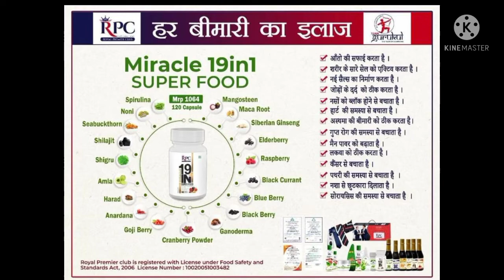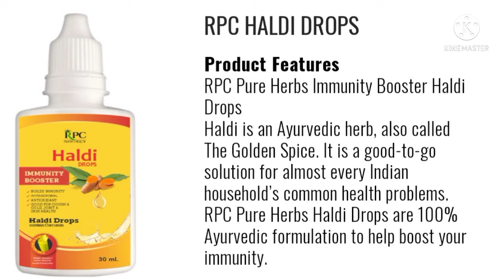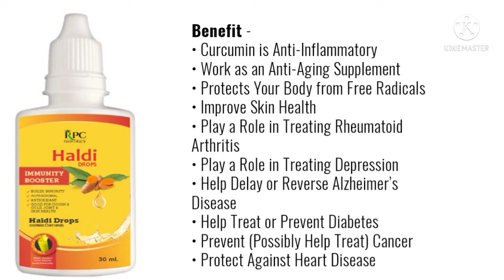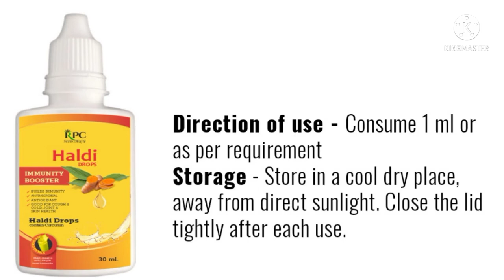Royal premiar club | Rpc Wellness | Haldi Drop full information video|Renatus nova|Network Marketing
If you want to order these this product then call these number

VAIBHAV SAXENA - 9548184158 ( Call & whatsapp)
UMESH SAXENA - 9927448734 (call & whatsapp)
Regards Vaibhav Saxena